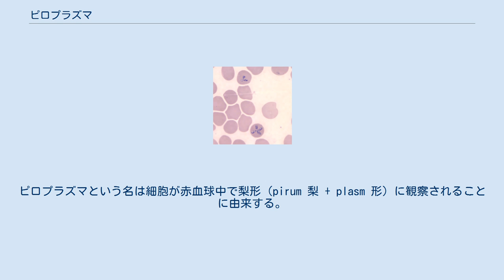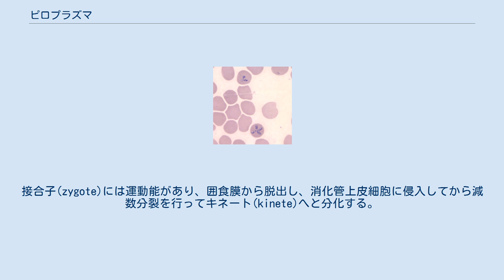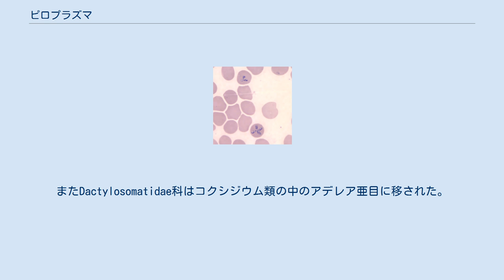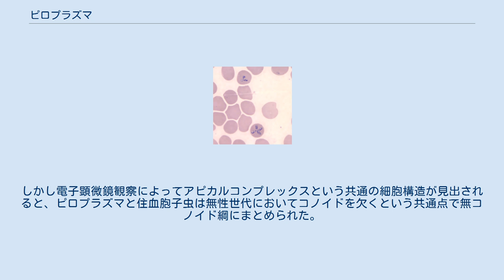ピロプラズマ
ピロプラズマはアピコンプレックス門に属し、主に哺乳動物や鳥類の赤血球に寄生する単細胞真核生物の一群である。
マダニ類によって媒介される家畜の病原体として警戒されているが、ヒトに対しても日和見感染を起こすことがある。
感染した宿主動物は、貧血、黄疸、発熱、血尿などマラリアに似た症状を示し、死亡に至ることも多い。
ピロプラズマという名は細胞が赤血球中で梨形（pirum 梨 + plasm 形）に観察されることに由来する。
分類学上はピロプラズマ目(Piroplasmida)をあてる。
 マダニを終宿主、哺乳類や鳥類を中間宿主とするが、生活環全体が明らかになっている種は多くない。
以下ではピロプラズマに共通していると考えられる基本的な生活環を示すが、種によって様々な差がある点を意図的に省略している。
 ネズミバベシアの生活環 マダニが宿主から吸血する際に、唾液中のスポロゾイト(sporozoite)が中間宿主の血流中に放出されて感染が成立する。
ピロプラズマは赤血球へと侵入して二分裂により増殖し、生じたメロゾイト（娘虫体、merozoite）が赤血球を破壊して次の赤血球へと感染を繰り返す（メロゴニー）。
これによって中間宿主は症状を呈することになるが、マラリア原虫とは違ってメロゴニーは同調していない。
 いっぽう、赤血球中で増殖をしない生殖母体（ガメトサイト、gametocyte）への分化が起こり有性世代が始まる。
ダニが感染宿主から吸血すると、メロゾイトは消化されてしまうが、生殖母体は雌雄の生殖体（配偶体、gamete）へと分化して接合を行う。
接合子(zygote)には運動能があり、囲食膜から脱出し、消化管上皮細胞に侵入してから減数分裂を行ってキネート(kinete)へと分化する。
キネートは血リンパへ脱出して唾液腺に到達する。
唾液腺では多核で不定形のスポロント(sporont)・スポロブラスト(sporoblast)へと分化してダニの脱皮を待つ。
脱皮したダニが宿主から吸血すると、スポロゾイトが生じて再び中間宿主へと移行する。
 アピコンプレックス門無コノイド綱ピロプラズマ目とする。
伝統的に大型のバベシア科と小型のタイレリア科に2分するが、これは生物の系統を反映していない。
またBabesia属やTheileria属は多系統的であることが明らかになっている。
以下に病原体として重視されている種を例示する。
 古くは原生動物門胞子虫綱血虫目に分類されていた。
ごく初期にはAnaplasma属や近縁の諸属をピロプラズマに含めていたが、これらはリケッチア目に属する細菌であることがわかって取り除かれた。
またDactylosomatidae科はコクシジウム類の中のアデレア亜目に移された。
 ピロプラズマは吸血性節足動物に媒介され、赤血球に寄生してこれを破壊し、宿主に発熱と貧血を引き起こすという類似点から、1950年頃までは広義の住血胞子虫と考えられていた。
しかし明確な有性生殖が認められず、特に「胞子」に相当する形態（オーシスト、oocyst）を一切とらない点で、住血胞子虫と区別されるようになった。
胞子虫が解体される傾向の元でピロプラズマも全く系統の異なる生物だと考えることが多くなり、1964年の合意体系では肉質虫の中に移されているほどである。
しかし電子顕微鏡観察によってアピカルコンプレックスという共通の細胞構造が見出されると、ピロプラズマと住血胞子虫は無性世代においてコノイドを欠くという共通点で無コノイド綱にまとめられた。